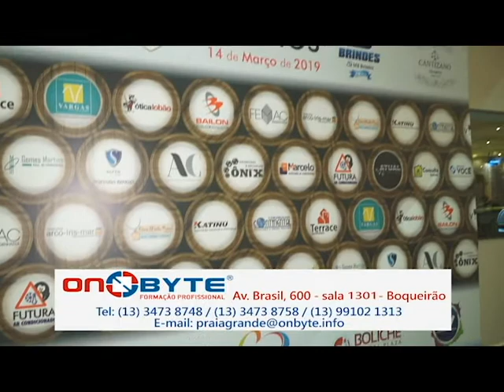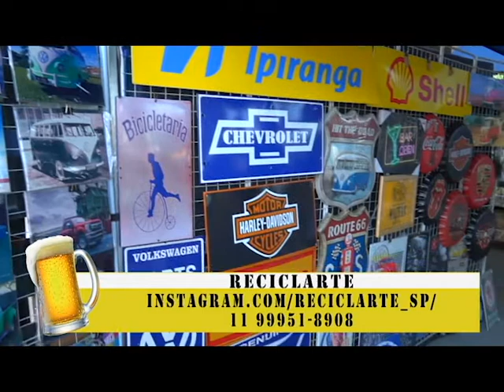Programa Tudo Praia Grande - Falando de Vinhos parte 1 - Marcelo dos Santos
Programa Tudo Praia Grande e Litoral
TV UNISANTOS CANAL 40.1 HD E CANAL 12 NET